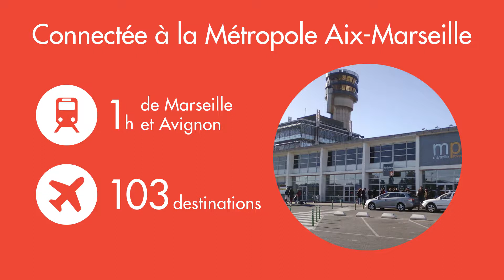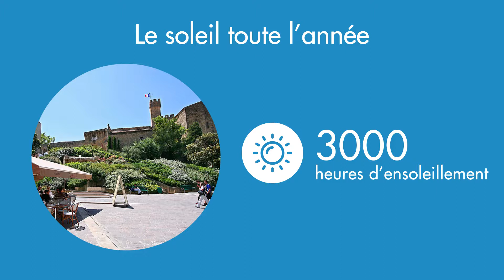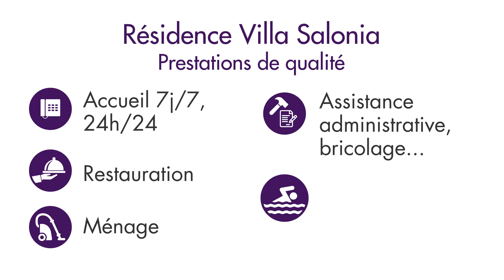Découvrez Villa Salonia à Salon-de-Provence(13)